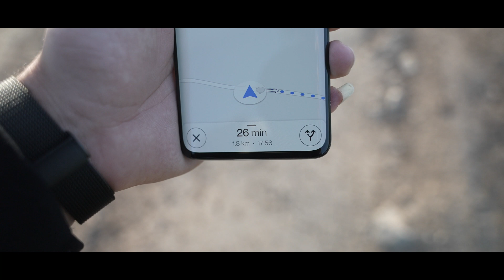Tavor River - Cinematic Nature Video | Shot on A7SIII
A glimpse of one of the most best locations in the whole country, hope you like it ;)

Location : Nahal Tavor - Israel

Gear I Use :
Camera - Sony A7SIII (Sigma 24-70)